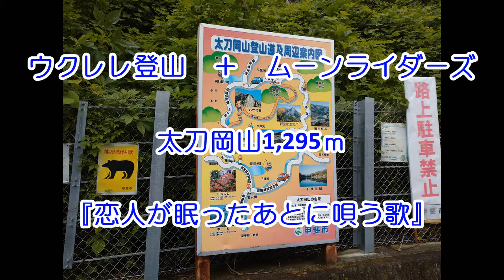ウクレレ登山＋ムーンライダーズ 太刀岡山1,295ｍ（山梨百名山） 『恋人が眠ったあとに唄う歌』